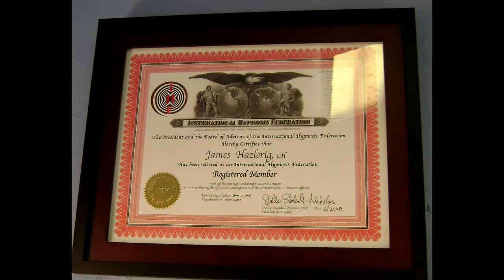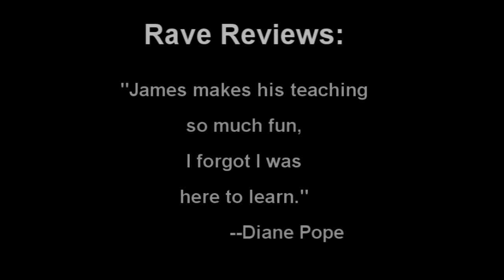Hypnosis Training in Austin, Texas (HPTI--HYP 101)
Next live training will be in Austin, TX, on June 19th and 20th, 2015.

In keeping with HPTI's philosophy that education should be affordable, this class is priced as a bargain--but there is a way you can save even more while getting more value: First, take HPTI's HYP99 class online for FREE. Then take HYP100 online, at a very low price.

HYP101: Techniques and Transcendence--Beyond the Basics
taught by James Hazlerig for the Hypnosis Practitioners Training Institute.